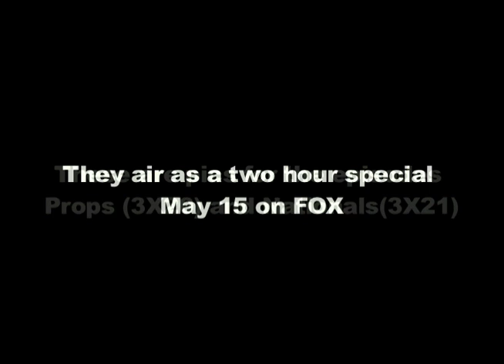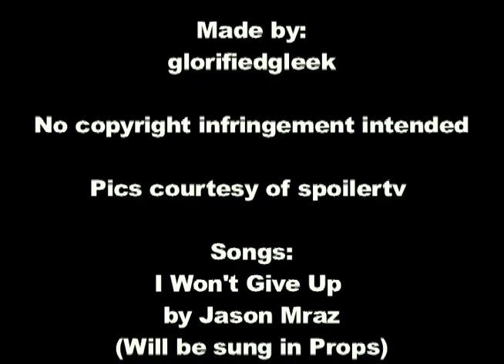Glee-Props/Nationals Pics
These are pics for season 3 episodes 20 and 21 of Glee, the two-hour special "Props/Nationals." They air May 15 on FOX.

Summary:
As the countdown to graduation continues, the kids of New Directions prepare a high-concept routine for Nationals. When Tina bumps her head, the world of New Directions is turned upside down in her eyes. Then, the New Directions perform at Nationals for celebrity judge Lindsay Lohan (guest-starring as herself), in an all-new special two-hour "Props/Nationals" episode of GLEE airing Tuesday, May 15 (8:00-10:00 PM ET/PT) on FOX. (GLE-320/21) (TV-14 D, L)

Cast: Matthew Morrison as Will Schuester; Jane Lynch as Sue Sylvester; Lea Michele as Rachel Berry; Cory Monteith as Finn Hudson; Jayma Mays as Emma Pillsbury; Dianna Agron as Quinn; Chris Colfer as Kurt; Kevin McHale as Artie; Amber Riley as Mercedes; Mark Salling as Puck; Jenna Ushkowitz as Tina; Naya Rivera as Santana Lopez; Heather Morris as Brittany; Harry Shum as Mike Chang and Darren Criss as Blaine Anderson.

Guest Cast: Chord Overstreet as Sam Evans; Lauren Potter as Becky Jackson; Iqbal Theba as Principal Figgins; Damian McGinty as Rory Flanagan; LaMarcus Tinker as Shane; Samuel Larsen as Joe Hart; Dot Marie Jones as Coach Beiste; Vanessa Lengies as Sugar Motta; Eric Bruskotter as Cooter Menkins; Lindsay Lohan as Herself.

Songs: I Won't Give Up by Jason Mraz (Will be sung in Props) and We are the Champions by Queen (Will be sung in Nationals)

Watch this special May 15 on FOX.